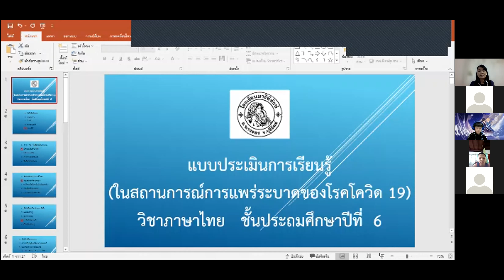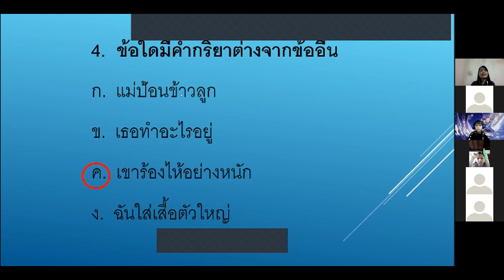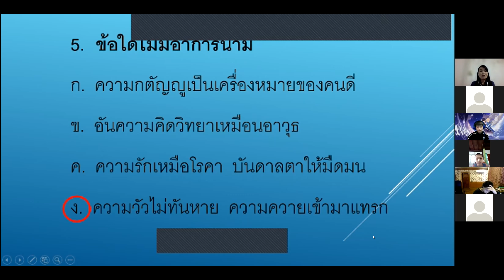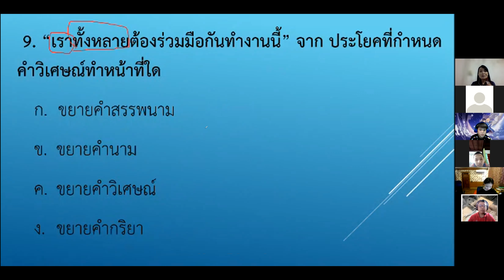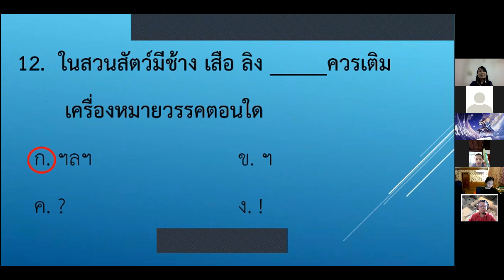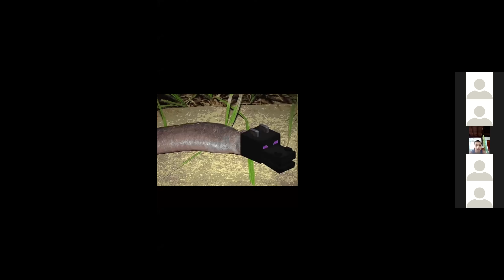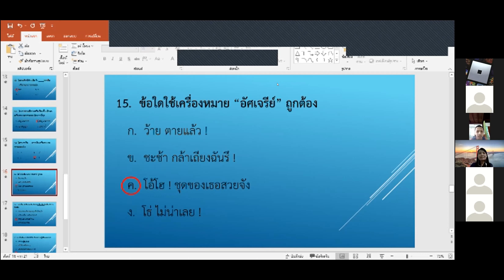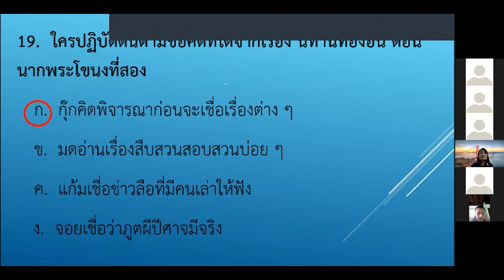วิชาภาษาไทย เรื่องเฉลยแบบประเมินภาษาไทย ป.6